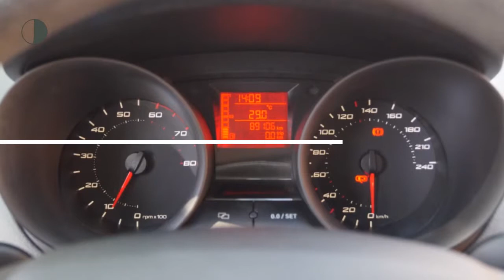Seat Ibiza 1.2 Club (Airco/5drs./LMV)